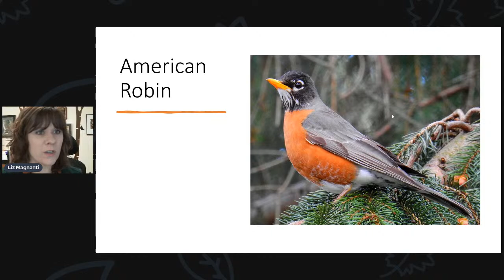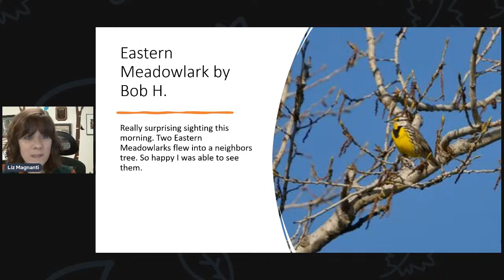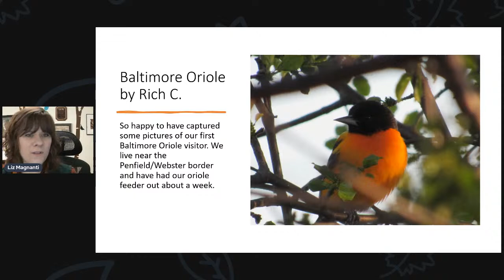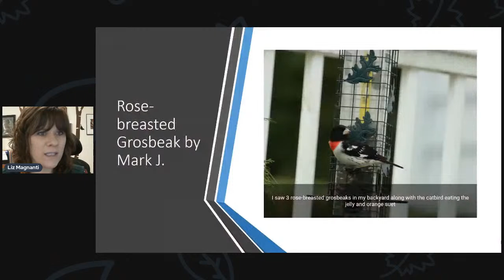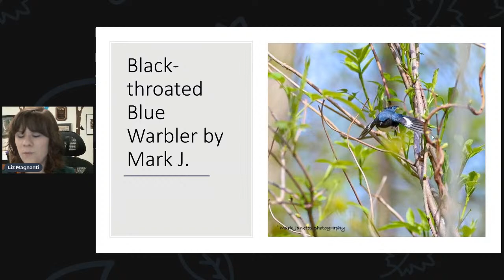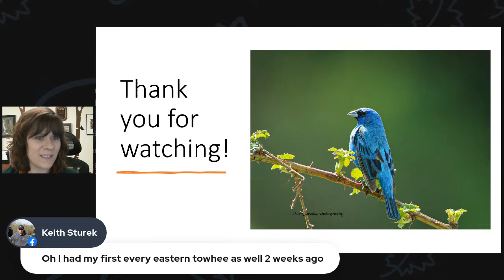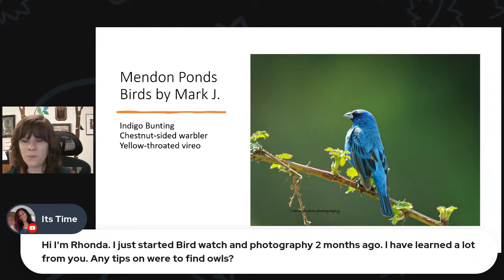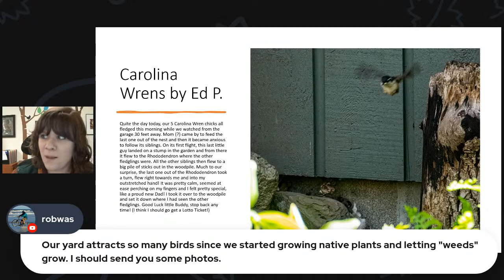Explore More with Liz from The Bird House: Spring Migration and Migrants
New and interesting birds are migrating in and enjoying feeders and backyards!  Get an update about what birds you can see in the area, and we will share your photos.